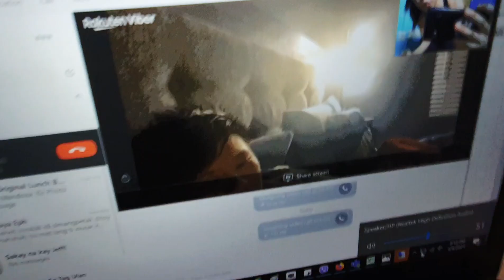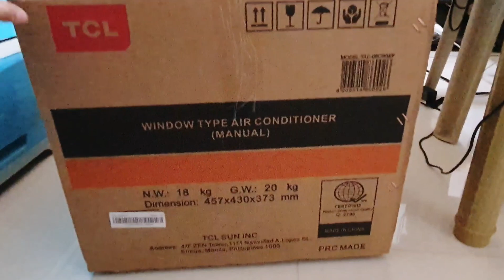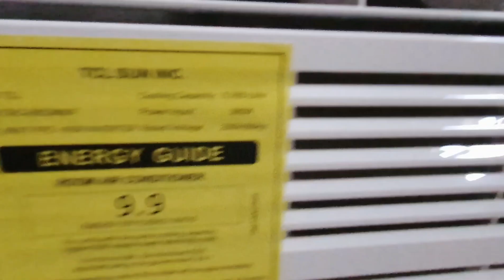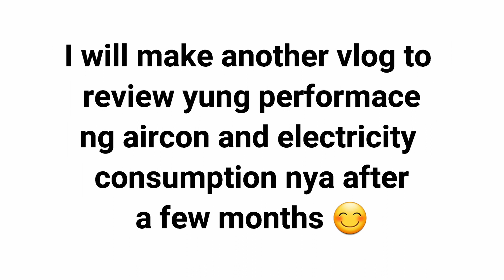TCL .6hp window type aircon unboxing and installation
I bought this aircon last March beacause it's summer already here in the Philippines and it is VERY hot! Here's a video to give you an idea on the specs, price and installation of TCL 0.6hp window type aircon. 😊 This is non-inverter but has energy saving features. I got mine from Anson's!